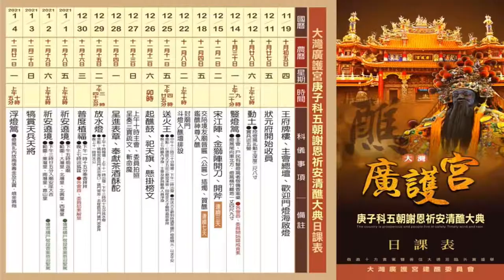2020/11/22大灣廣護宮文化祭開展記者會_03董事長楊中成致詞